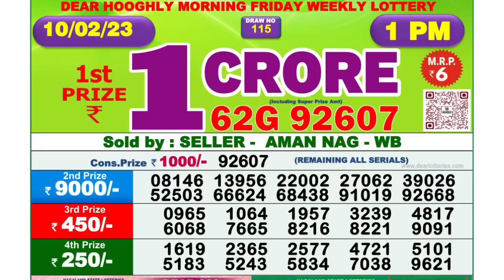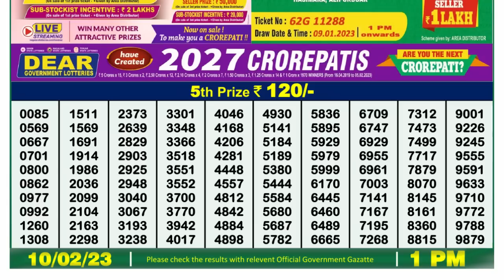🔴 Lottery Sambad Live 01:00pm 10/02/2023 Morning Nagaland State Dear Lottery Result Pdf Download